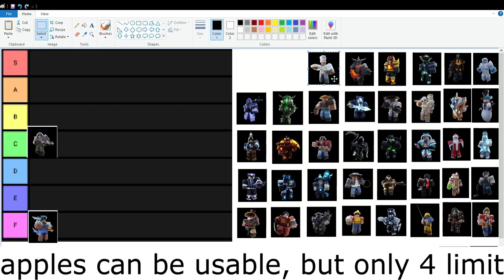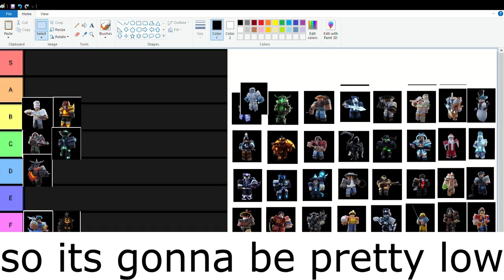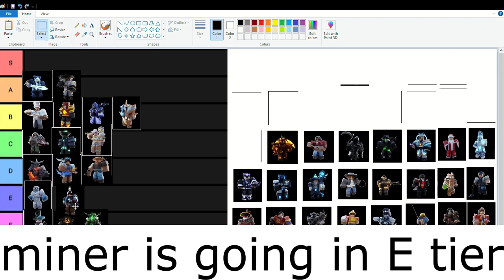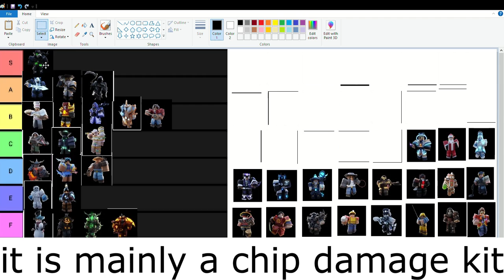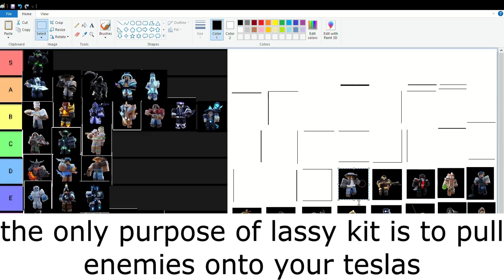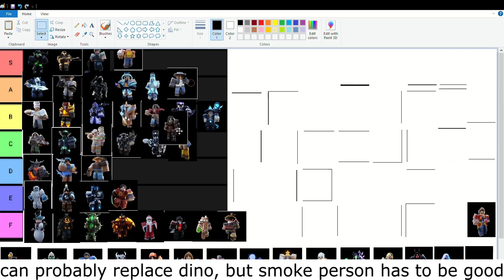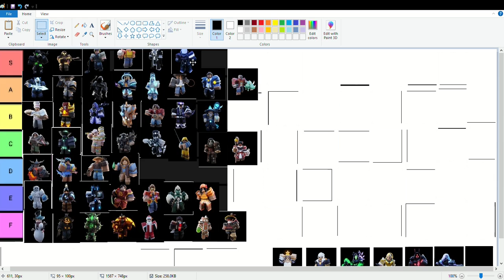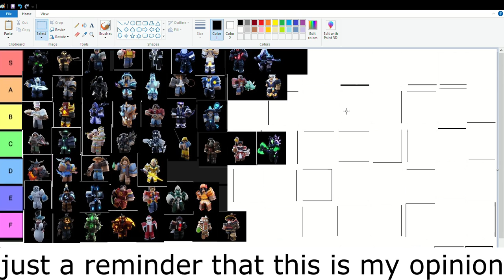I made a Ranked kit tier list based on usefulness